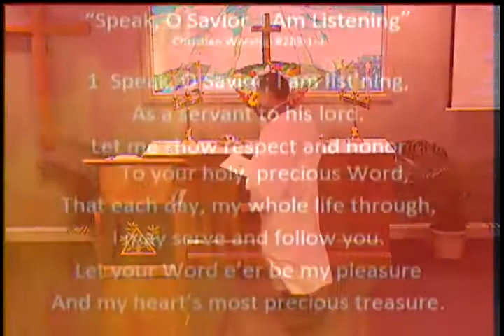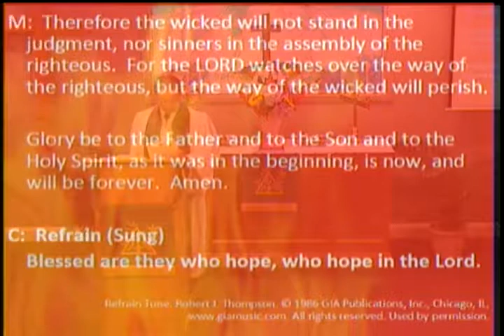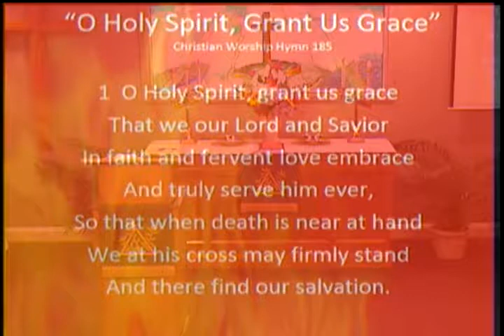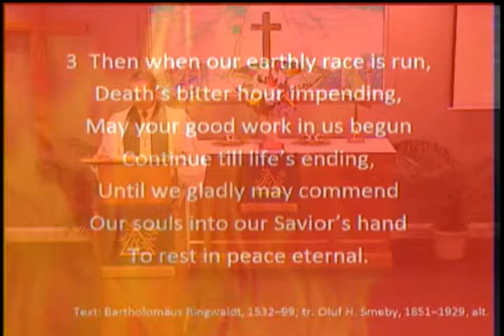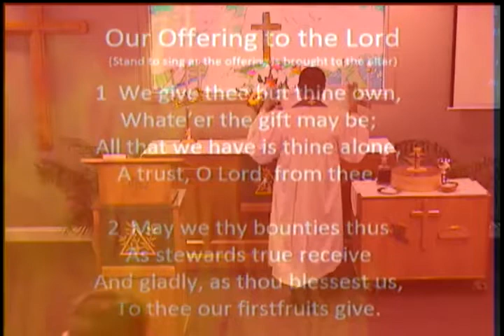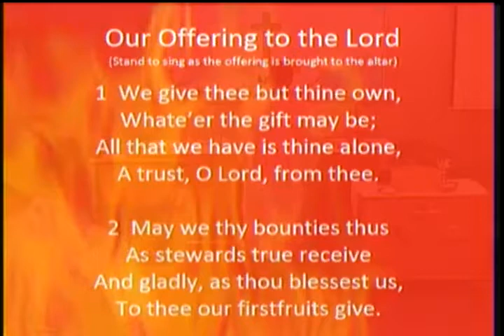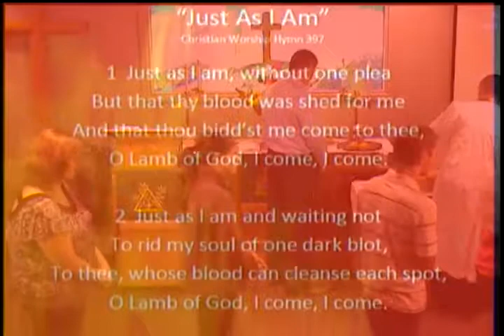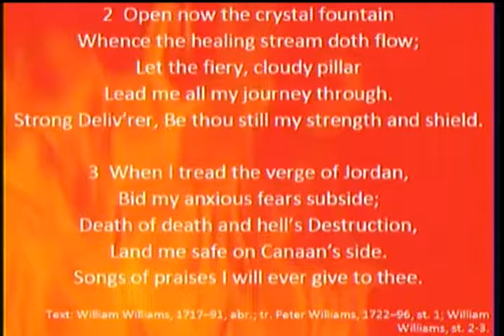2015 08 23 // Aug 23, 2015 // Living Wisely in an Evil World